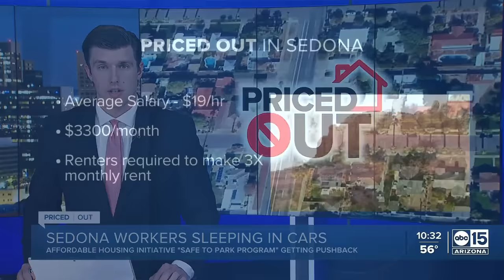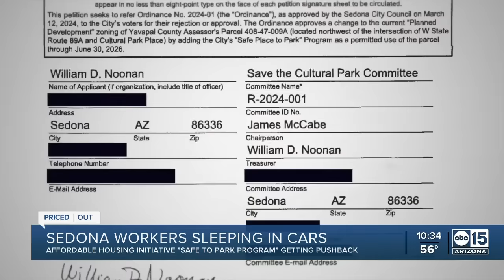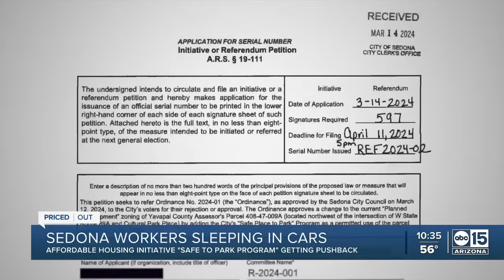Priced out: Sedona workers sleeping in cars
Due to high rents, those working in Sedona are struggling to afford rent. Some people opt to sleep in their vehicles. The City of Sedona has established the "Safe to Park" program to provide a safe place for people who are living in their cars.